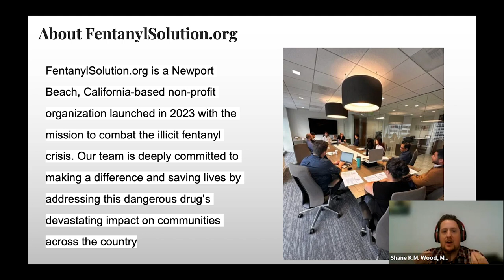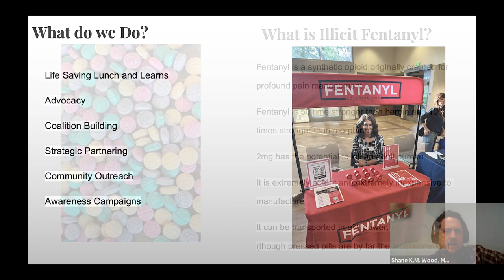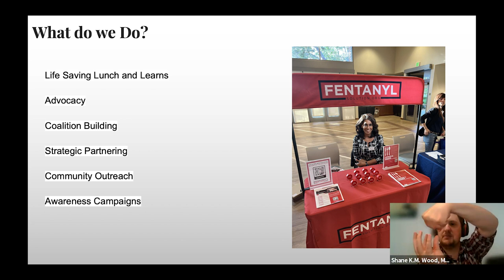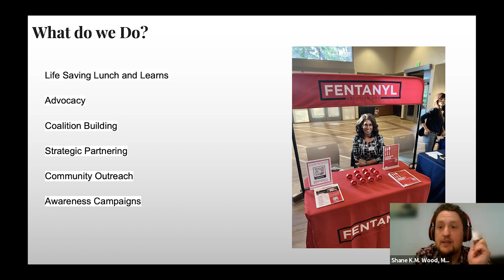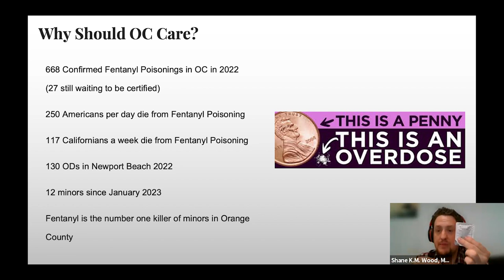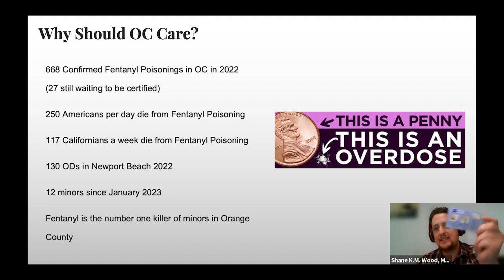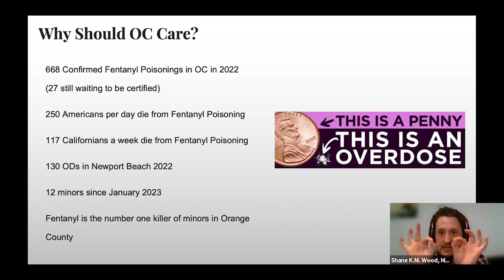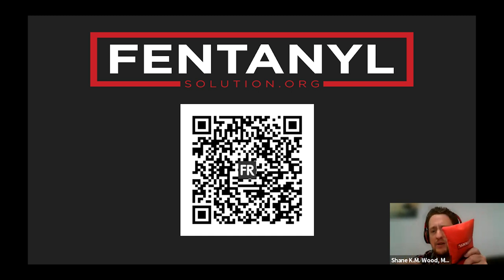NAMI OC Hope in Recovery - Finding Solutions to the Fentanyl Crisis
Learn more about finding solutions to the fentanyl crisis with Development Director of the non-profit organization Fentanyl Solutions, Shane K.M. Wood, MA. He shares ways to recognize the signs of an overdose, protect others from the devastating effects of the opioid epidemic, and make a difference in saving lives and preventing tragedy.

00:00 Intro
02:45 Shane K.M. Wood
03:34 Fentanyl Solution
05:22 About FentanylSolution.org
05:39 What is illicit fentanyl?
20:25 What do we do?
34:40 Why should OC care?
01:01:19 For more information
01:04:00 Questions

The mission of NAMI Orange County is to provide support, education, and advocacy for families and those affected by mental illness.